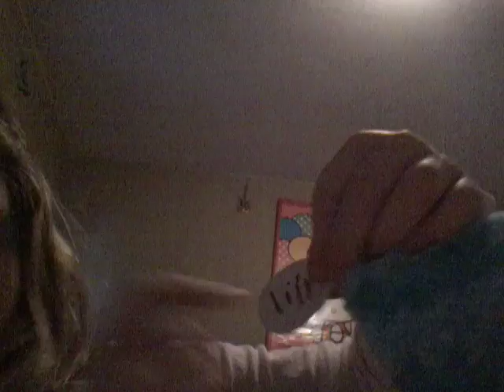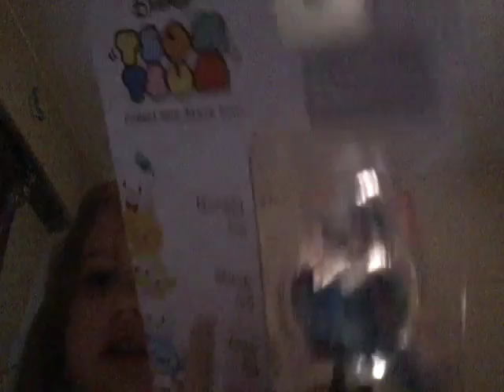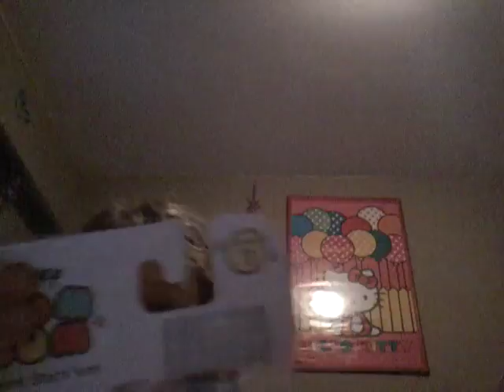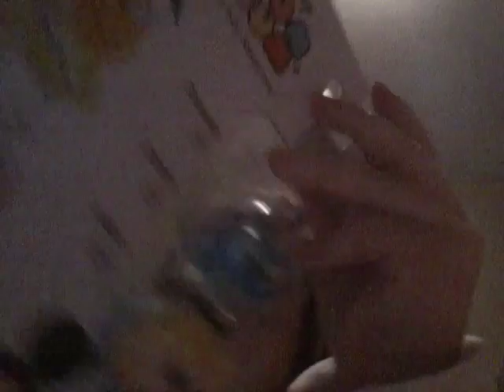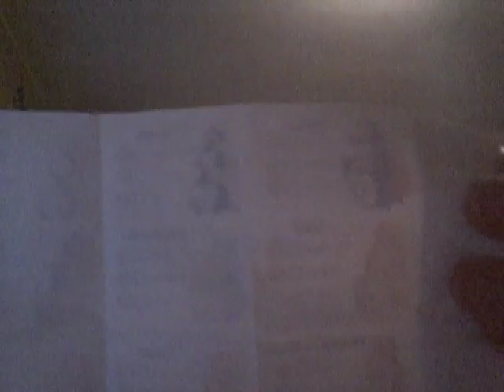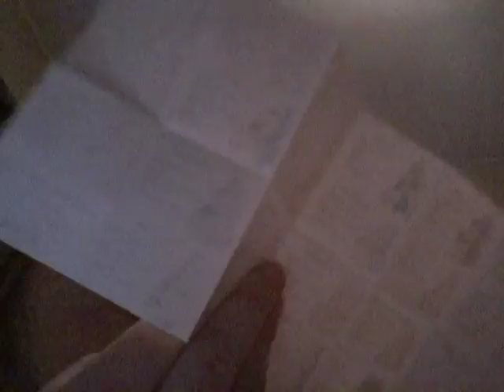Im opining Arcade toys ive won